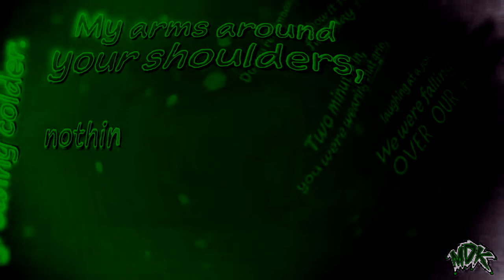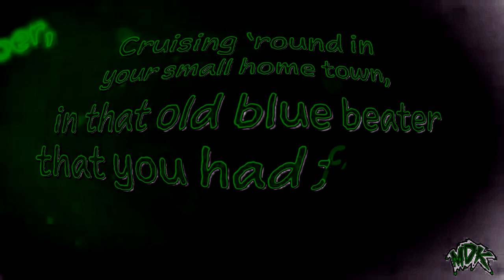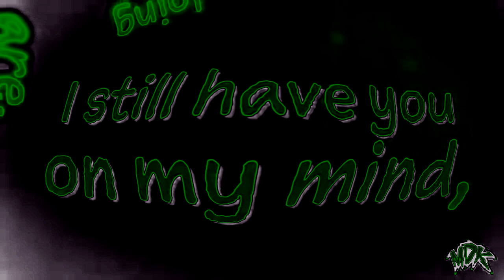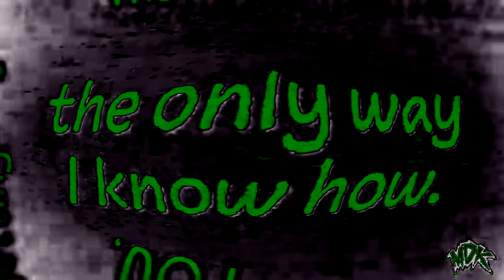MDK - The Only Way I Know in G-Major 1754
How to make G-Major 1754:

Pinch/Punch: Medium Punch

Gradient Map
0: R: 255; G: 255; B: 255; A: 255
1: R: 0; G: 0; B: 0; A: 255
2: R: 0; G: 128; B: 0; A: 255
3: R: 0; G: 0; B: 0; A: 255

Pitches:
-7
-12
-17
-22
-27
-32
-36

Effect by ZPNAVO2718